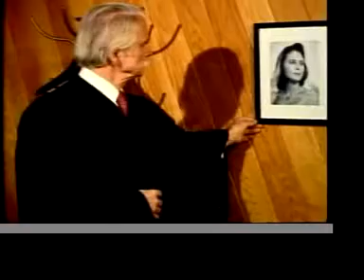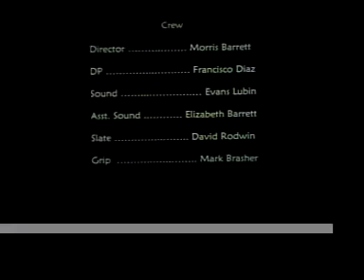Washington Square Park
A judge bypasses the law to support his ailing spouse.